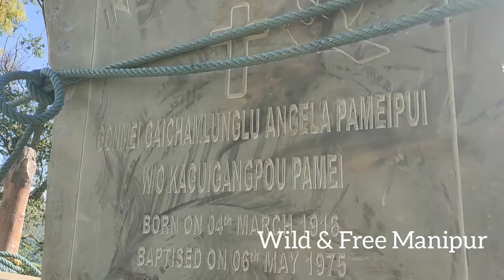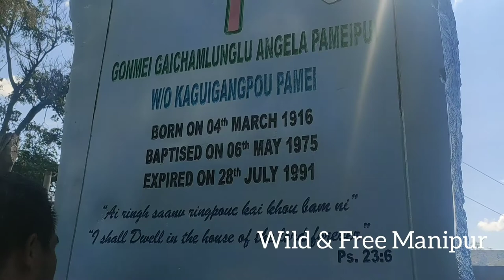Memory Stone, Kabui Rongmei Naga Traditional | Large size stone hand crafted